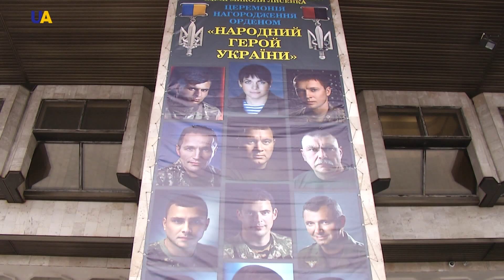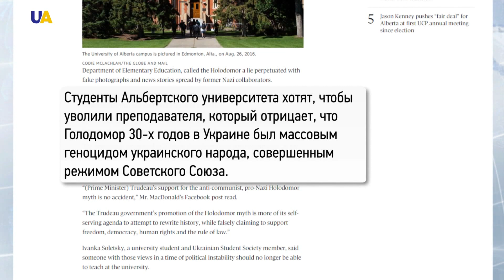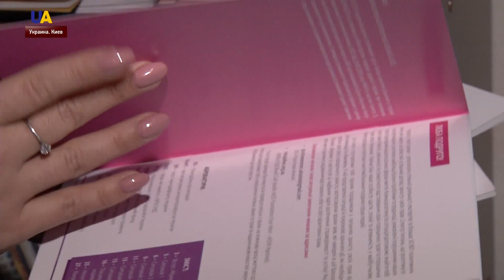Выпуск новостей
Смотрите в этом выпуске:
- В течение минувших суток боевики 4 раза нарушили режим "тишины" на Донбассе.
- В Харькове прошла церемония награждения орденом "Народный герой Украины".
- Атаку, произошедшую 29 ноября на Лондонском мосту, осуществил один из боевиков террористической организации "Исламское государство".
- 9 человек погибли и 3 ранены в результате крушения самолета в США.
- Память жертв голодомора 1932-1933 годов почтили в Москве.
- Уволить преподавателя, который назвал Голодомор 30-х годов в Украине "мифом" требуют студенты Альбертского университета Канады.
- Олег Сенцов стал почётным гражданином Парижа.
- День борьбы со СПИДом отмечают в Киеве.
- В Киеве подвели итоги Второго фестиваля-премии "GRA"